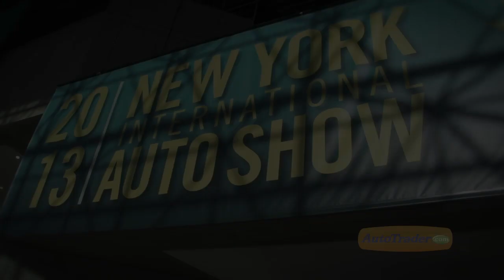2014 Jeep Cherokee - SUV | 2013 New York Auto Show | AutoTrader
Bringing a page from its storied past into the present, Jeep unveils a new, modern-day 2014 Cherokee crossover at NYIAS.

About Autotrader:
Our mission at Autotrader is to be your ultimate online solution for buying and selling new, certified and used
cars. Not sure which type of car you want? That's okay. lets you research and compare
cars by searching for body type, mileage, price and numerous other criteria.

2014 Jeep Cherokee - SUV | 2013 New York Auto Show | AutoTrader